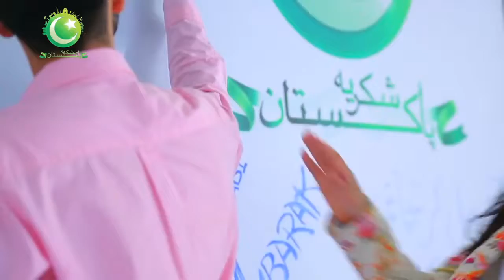Shukriya PAKISTAN Song by Rahat Fateh Ali 2016 HD YouTube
Stats

 Tools
Published on Aug 1, 2016(6 days ago)
Shukriya PAKISTAN by Rahat Fateh Ali Khan 2016 HD

14th August Independence Day Pakistan New Song Anthem of 2016 by ARY Digital